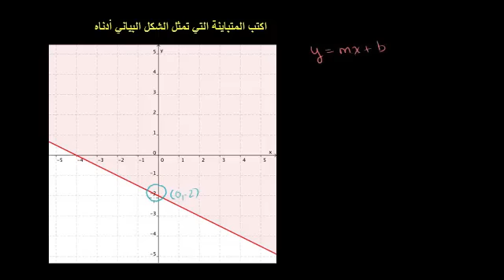التمثيل البياني لمتباينات خطية بمتغيرين 3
Graphing linear inequalities in two variables 3
يشرح هذا الفيديو مثال لتمثيل متباينة خطية بمتغيرين
شكر خاص لمؤسسة شركاء في التنمية المستدامة -- فلسطين